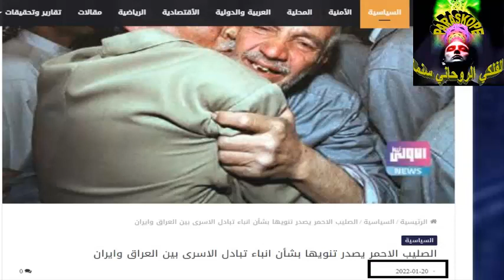ملف اسرى الحرب العراقية الايرانية يفتح من جديد2022... الفلكي الروحاني سنما(cinma)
بعد غياب 11 سنة ملف الاسرى يفتح من جديد
ملف اسرى الحرب العراقية الايرانية يفتح من جديد